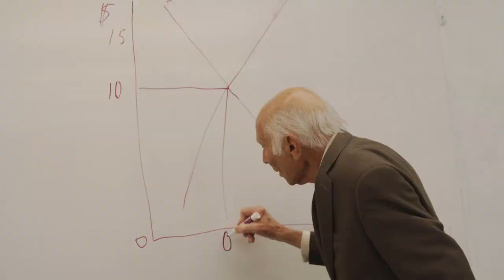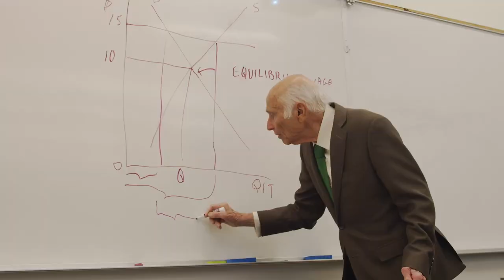Meet the Professors: Ahmed Ispahani (Business and Economics)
Ahmed Ispahani, PhD, professor of the economics program at the University of La Verne, discusses the importance of economic inputs and outputs in the business world. Want to learn more about our economics program?